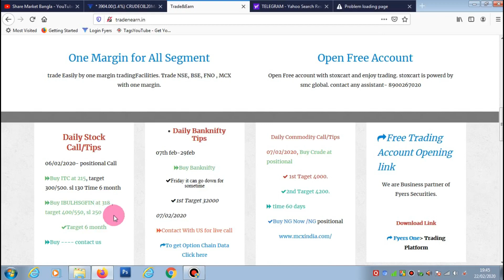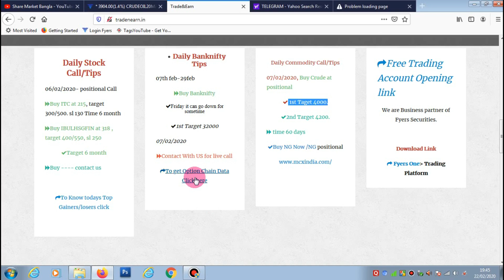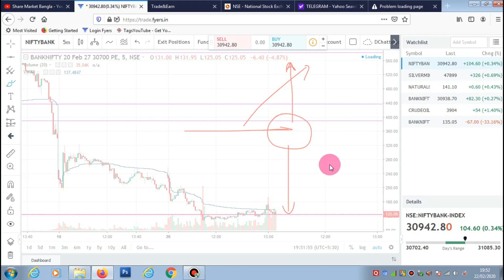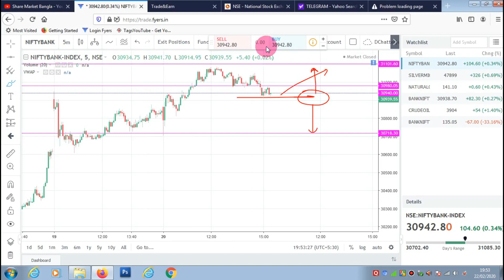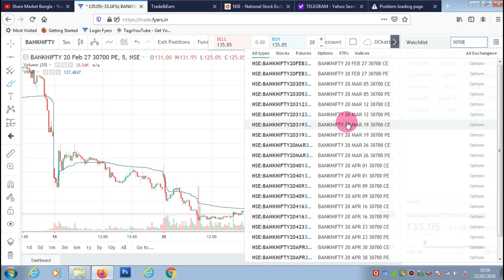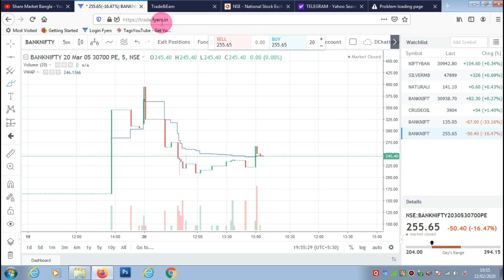Basic of option # trading in Bengali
Basic of option # trading in Bengali .শেয়ার মার্কেট বাংলা।
শেয়ার মার্কেট বাংলা।

    🅰️ Trade with High Exposer
    🅱️ Single margin
    🆑 Rs 15/- brokerage plane

Open Best Fyers Investment Demat account by the kink

For Crypto Market investment 10% Monthly Return

related to my channel
algo trading,robo trading, intraday live trading,intraday live trading today,live trading bank nifty,live trading intraday,
live trading today,nifty live trading,bank nifty live trading,nifty live trading today,
live intraday trading today,live trading,trading live,live options trading,options trading live,
trading options live,live trading nifty,banknifty live trade,live trade,live intraday trading,option trading,